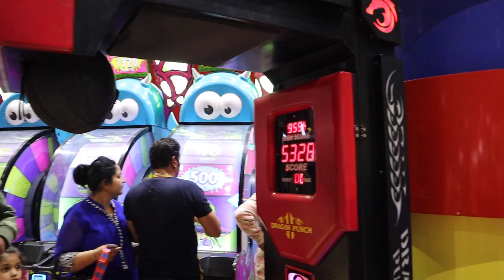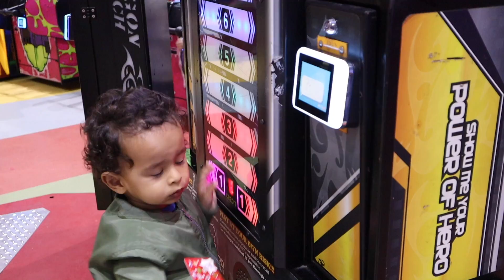Arcade Games In India Championed By KabirPayet @2 Years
♥♥♥CLICK ON "SHOW MORE" TO GET MORE DETAILS AND CONACT INFORMATION♥♥♥

♥♥♥INDIA’S LARGEST ONLINE TOYS & GAMES STORE

1. Johnsons Shampoo
2. SebaMed Shampoo
3. SebaMed Body Wash
4. Johnsons Head to Toe Wash
5. Seba Med Lotion
6. Johnsons Head to Toe Lotion
7. Seba Med Face Cream
8. Banana Boat Sunscreen
9. Seba Med Sunscreen
10. Aquaphor Rash Cream
11. Butt Paste Rash Cream
12. Aveeno Body Wash
13. Aquaphor Rash Cream
14. Butt Paste Rash Cream
15. Baby Wipes

1. Forrest Essential Baby Massage Oil
2. Kama Ayurveda Baby Massage Oil
3. Extra Virgin Coconut Oil
4. Almond Oil

1. Feeding Bottle Philips
2. Feeding Bottle Dr. Brown
3. Storage Bottle
4. Medela Breast Pump Manual
5. Medela Breast Pump Electric
6. Dr. Brown Bottle Warmer
7. Philips Bottle Sterilizer
8. Milton Flask
9. Formula Nan-Pro
10. Formula Similac
11. Formula Enfamil
12. Cerelac
13. Philips Avent Sippy Cup (6-9 Months)
14. Philips Avent Sippy Cup (9-12 Months)
15. Munchkin Miracle 360 Degree Cup

1. Aden & Anais Swaddle 1
2. Carter Swaddle 1
3. Aden & Anais Dream Blanket 1

KABIR’S TOYS♥♥♥
1. Baby Rocker Fisher Price
2. Baby Play Gym
3. Musical Star Projector
4. Sophie Teether Toy
5. Musical Play Gym
6. Dancing Duck
7. Fisher Price Bead Ball
8. Hamleys Balls Set
9. Baby Jumparoo
10. Ball Zone
11. Baby Walker
12. Chicco Sit & Ride Train
13. Wooden Activity Triangle
14. Basketball & Football
15. Baby Slider
16. Bowling Set
17. Alexa
18. Essential Flashcards
19. BasketBall Hoop
20. Building Blocks
21. Remote Control Car

1. Kabir’s high Chair
2. Clothes Detergent
3. Kabir’s Stroller
4. Kabir’s Thermometer
5. Kabir’s Diaper Bag
6. Kabir’s Toothpaste
7. Kabir’s Toothbrush

1. Morphy Richards Hand Blender
2. Maple Syrup For Pancake

♥♥♥ Through this channel we wish to capture KABIR’s Precious Little Steps, Share & Cherish the Wonderful Memories for times to come. Come join us in this journey as we see KABIR grow from a Newborn, to a Toddler and Beyond. We will bring you Lots of Great Videos, Vlogs, Reviews and much more exciting Content in this Channel. The Love & Support of our "MOMCOM INDIA" viewers has Encouraged us to extend our Horizon Beyond Parenting. Don't forget to Shower him all your Love & Blessings along the way. ♥♥♥